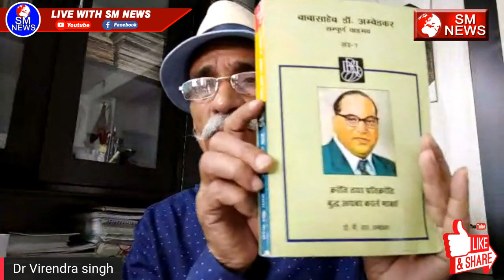मनु की बनाई जातिप्रथा ने राष्ट्रीयता को समाप्त किया-क्रांतितथाप्रतिक्रांति पार्ट-28-Dr VirendraSingh